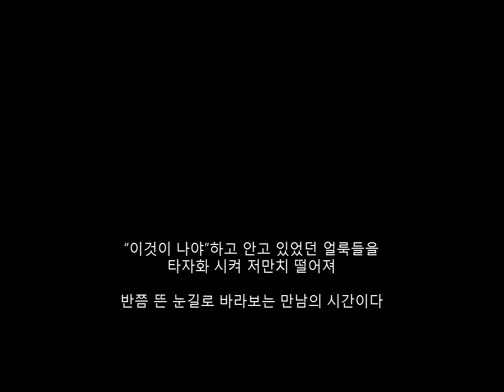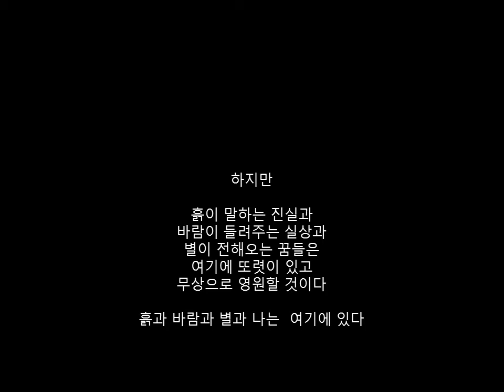지리산 귀농학교 이야기_태풍 쁘라삐룬이 오고 있는 7월 첫날 바우누리 오미자(삶과 글)